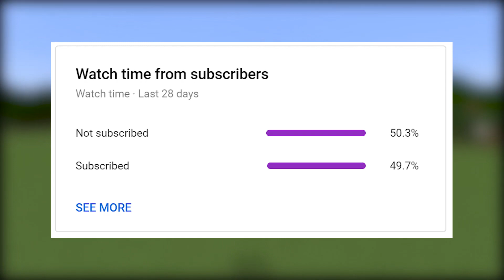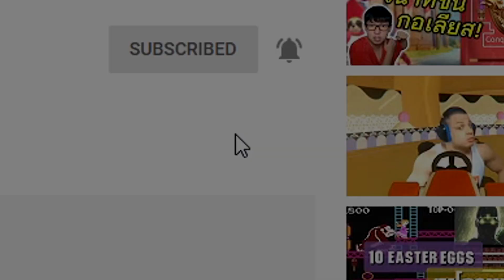Minecraft Mod รีวิว - Mod เสริมกระดูก | Skeleton Expansion Mod [1.15.2]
ลิ้งอื่นๆที่มีการพบเจอคำถามบ่อย

หากชอบหรือติดใจคลิปวีดีโอของผม อย่าลืมกด Like, Subscribe, และ ติดตามผมที่ Facebook เพื่อเป็นกำลังใจในการทำผลงานเพิ่มนะครับ └(^_^)┐